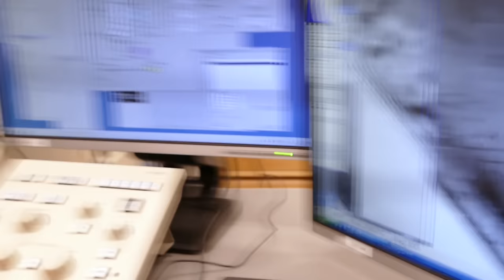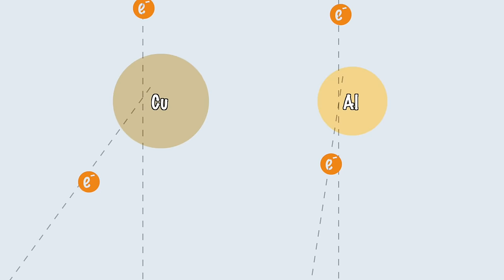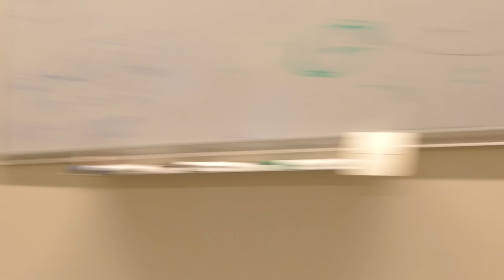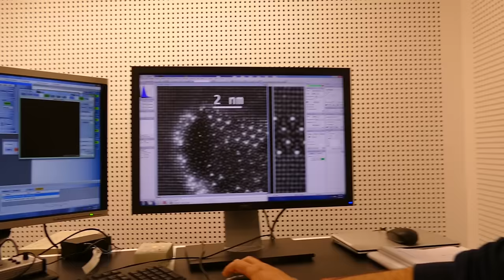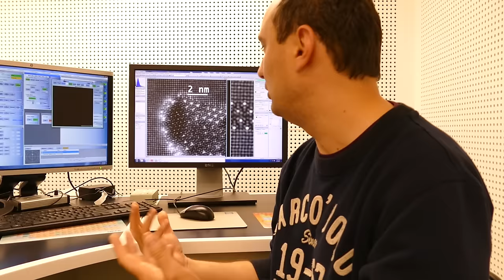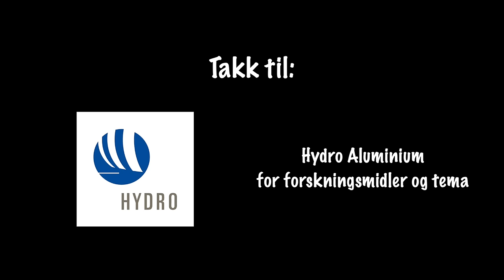møtNTNU – TEM: 7. forsker i huset / The 7th Researcher of the house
Click on "CC" or the subtitle bar in the bottom right corner for English subtitles!
Hva kan man se på med NTNUs nye transmisjonselektronmikroskop? Hvor mange nye TEMer har NTNU fått? Hva kan de gjøre?
Video og redigering: Frédéric M. Lindboe, aka. Forsker-Frederic

Medvirkende forskere i rekkefølge / Researchers in order of appearance:
- Jonas Kristoffer Sunde, masterstudent, studium fysikk og matematikk, NTNU
- Eva Anne Mørtsell, stipendiat / PhD-candidate, Inst. for fysikk / Dept. of Physics, NTNU
- Calin Daniel Marioara, seniorforsker/ senior research scientist, SINTEF
- Randi Holmestad, professor, Inst. for fysikk / Dept. of Physics, NTNU

Innslag laget i samarbeid med Institutt for fysikk, NTNU